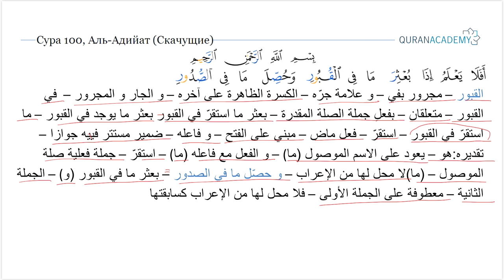Грамматический разбор суры аль-Адийат (Скачущие) - часть 7